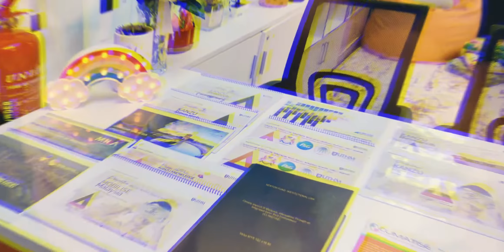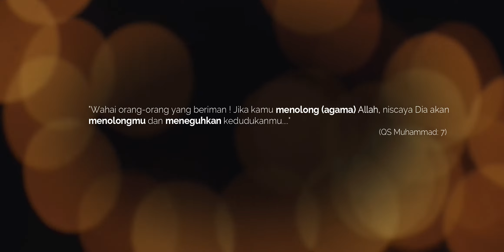Majlis Jalinan Kerjasama KANZU Research & Institut Ahli Sunnah Waljamaah (ISWAJ), UTHM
Majlis jalinan kerjasama diantara KANZU Research dan ISWAJ di UTHM dalam kerja-kerja penyelidikan dan akademik dengan memfokuskan bidang Digital Waqaf dan pembangunan Sistem Pengurusan Kubur Pintar bagi negeri Johor. Majlis dirasmikan oleh YBhg Prof Dr Yusri b. Yusof selaku wakil LPU, UTHM dan hadir sama YBhg Prof Mohd Shahir Shamsir b Omar, Timbalan Naib Canselor (Penyelidikan & Inovasi) UTHM. Sijil Jalinan Kerjasama diantara KANZU & ISWAJ telah berjaya ditandatangani pada 3 Februari 2022 yang lalu. Semoga Allah swt memberikan sebaik-baik kurnia dan kejayaan bersama buat KANZU & ISWAJ didalam kerjasama ini. InsyaAllah :)